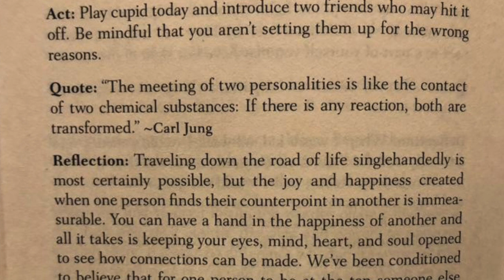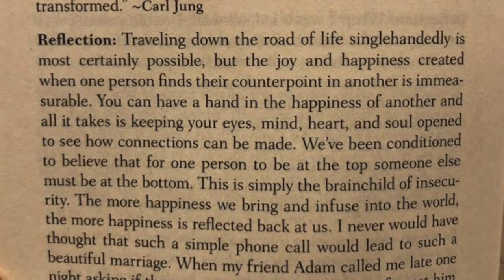Kindness Kickoff with Orly | February 9th 2020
Weekly Kindness Kickoff with Orly! Join me for a short reading from my book, Kindness Boomerang, and learn how to become involved in our weekly kindness challenge!

Plus, I'll be announcing a winner every month that will receive a copy of Kindness Boomerang. This months winner is LOADINGYOURNAME - CONGRATS!!!

Want to help support Life Vest Inside?  Every dollar helps us continue our kindness mission.  We thank you for your generosity!